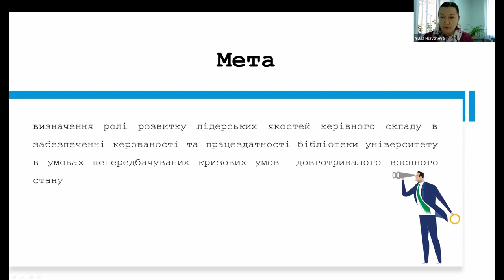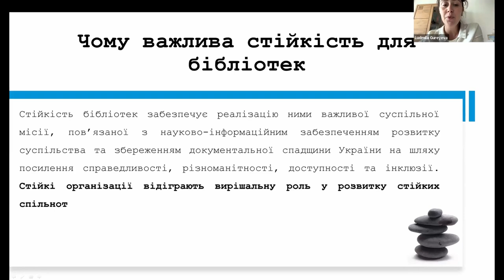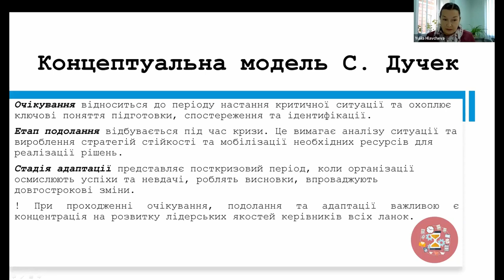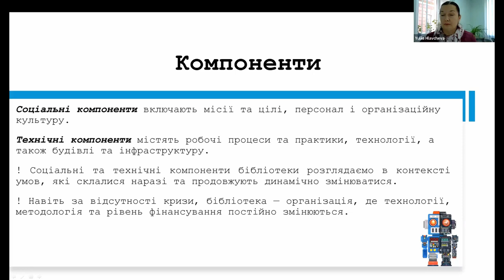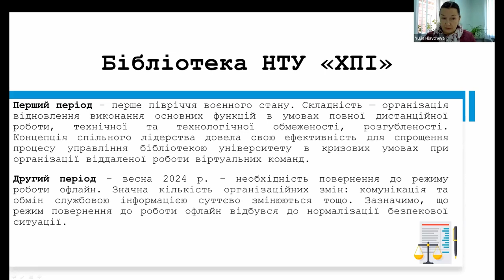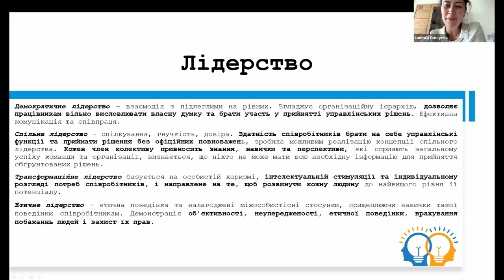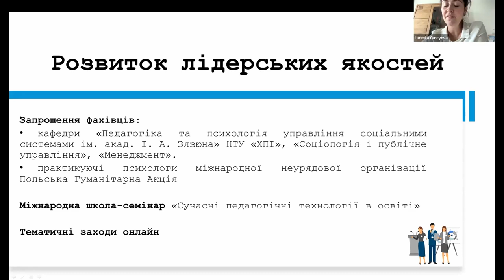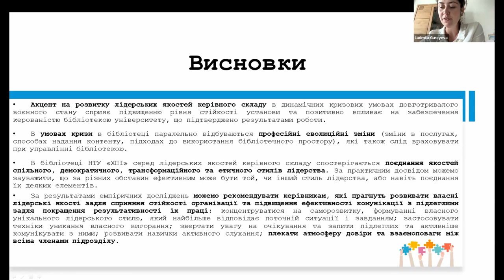UniLibNSD-2024. Одноволикова О., Главчева Ю. Розвиток лідерських якостей керівного складу як...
Одноволикова О. В., Главчева Ю. М. Розвиток лідерських якостей керівного складу як чинник впливу на стійкість бібліотеки університету в умовах кризи.

Главчева Юлія (5)
д-р філософії з комп'ютерних наук, директорка НТБ, НТУ «Харків. політехн. інт» (м. Харків, Україна)
Одноволикова Олена
вчений секретар
Розвиток лідерських якостей керівного складу як чинник впливу на стійкість бібліотеки університету в умовах кризи [Development of Leadership Qualities of Management Personnel as a Factor Influencing the Resilience of a University Library in Crisis Conditions]

Метою публікації є визначення ролі розвитку лідерських якостей керівного складу в забезпеченні керованості бібліотекою університету в динамічних кризових умовах довготривалого воєнного стану. Проведено аналіз особливостей стійких організацій, які оперативно відновлюють керованість. Розглянуто вплив стану технічних та соціальних компонент на стійкість організації. Основний акцент зроблено на регулювання соціальних компонентів. Таким чином, вважаємо, в кризових умовах стійкість організації може бути підвищена шляхом розвитку лідерських якостей керівного складу бібліотеки. В період невизначених кризових умов воєнного стану описані елементи стилів лідерства нормалізують психологічний клімат у колективі та налаштовують співробітників на продуктивну працю.